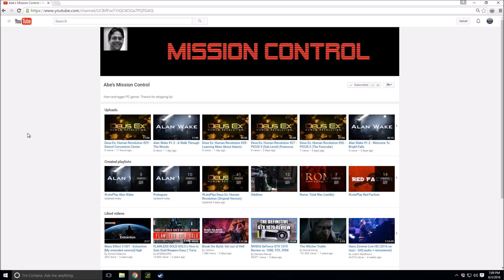Supreme Commander 2 Community Cast Ruiki Vs. KillerJake04 On Open Palms Epic Gameplay - Steal Speaks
for the intro video and logo! Check him out!

All players are currently awesome players!